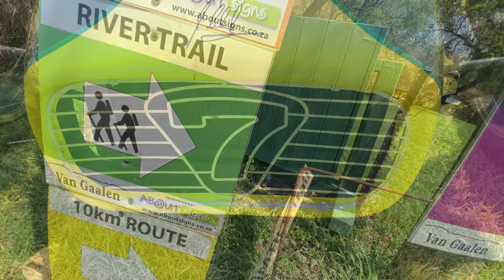Van Gaalen River Loop Hike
Two and a half hour hike starting at the Van Gaalen Cheese Farm/factory in North West Province, South Africa